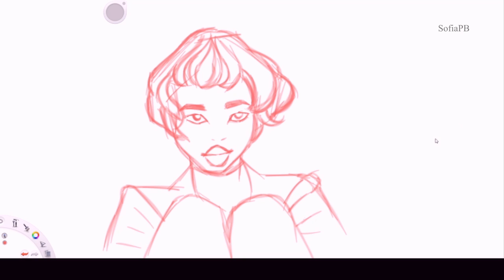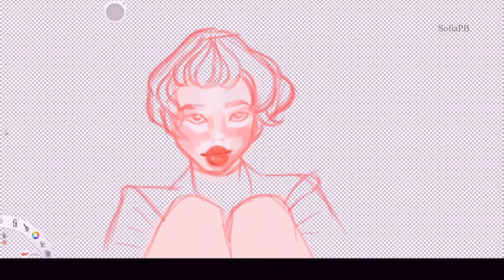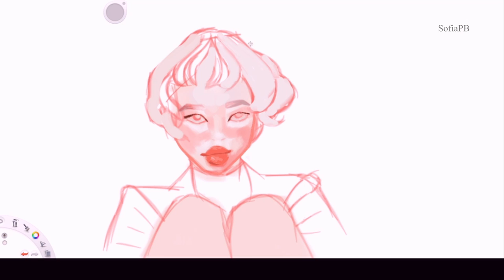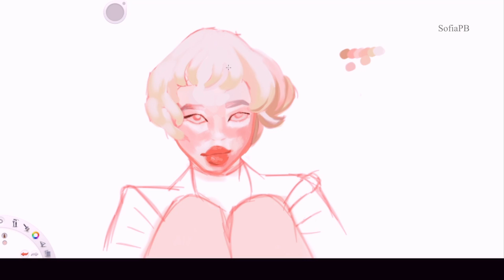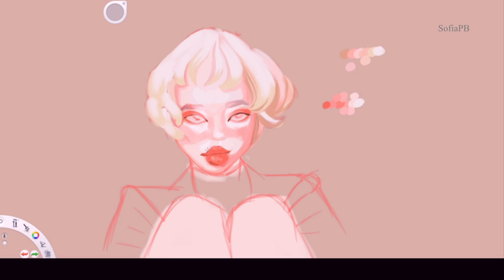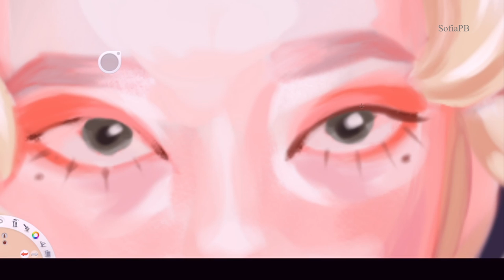Yeule | Speedpainting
This was done in a Twitch stream, if you want to see me live and maybe chat here is my channel
Made it this week, so there's a lot I don't understand about it xD, but I wanted to do it as a motivation to paint more often.
To see more of what I do, you can visit my IG

I'm learning how to use Davinci Resolve to edit my vids, tries to put a noise filter but it didn't work xD any solution to that? haha I should probably watch some tutorials.